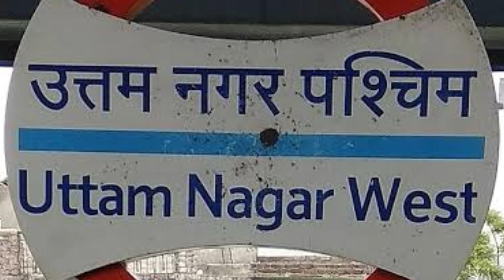3 bhk flat sale in delhi | 3 bhk flat with roof | 3 bhk flat video | 3bhk flat in uttam nagar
3 bhk flat sale in delhi | 3 bhk flat with roof | 3 bhk flat video | 3bhk flat in uttam nagar | 3bhk

SIZE -
PRICE :-

KEY FEATURES:

1. Flat with Car Parking
2. Near by metro Station
3. Registry Available
4. 80% to 85% Loan Facility Available
5. Amazing Interior with Awesome False-Ceiling
6. Decorative Modular Kitchen with Chimney
7. Fully Ventilated Flat
8. Wide Road and Good Looking Front Elevation
9. Easy approach to public transport and market.
10. Intercom, and electronic door lock facility
11. Two washrooms

Additional Features:
1️⃣ Pay Only 10 -15%, Avail Home Loan for Rest.
2️⃣ Under CCTV Surveillance.
3️⃣ Nearby metro Station
4️⃣ Delhi Jal Board or Municipal WATER Connectivity
5️⃣ Very close to School, Hospital, and Market.
6️⃣ Brand new flat Ready to Move Flats

3 bhk flat,3 bhk ghar,east facing 3 bhk flat,flats in delhi under 30 lakhs,affordable flat,sabse sasta flat in janakpuri,सबसे सस्ता घर,flat near metro,flat in delhi under 10 lakh,flat in 20 lakhs,home sale,flat in delhi ncr,3bhk flat sale in delhi,delhi flats for sale
4bhk,4bhk flat,budget homes,budget flats,delhi flats,cheap 4bhk,l type corner flat,4 bhk luxury flats,4 bhk flat for sale in delhi,new 4 bhk homes,4 bhk flat near metro station,4 bhk,4 bhk ka sabse sasta ghar,sasta 4bhk